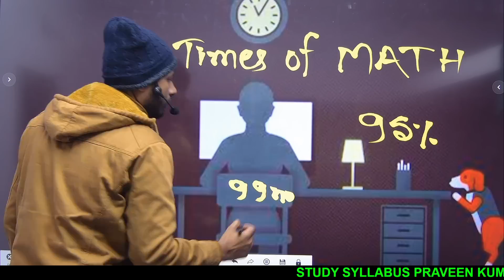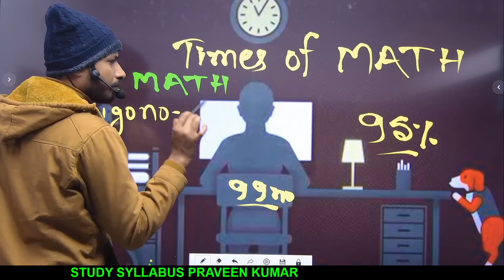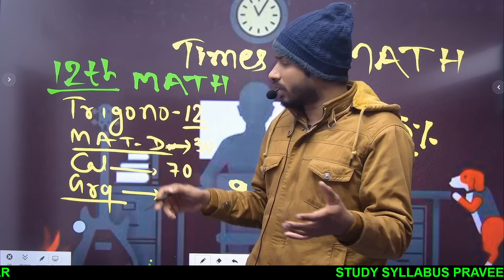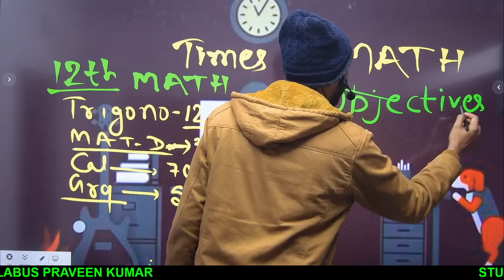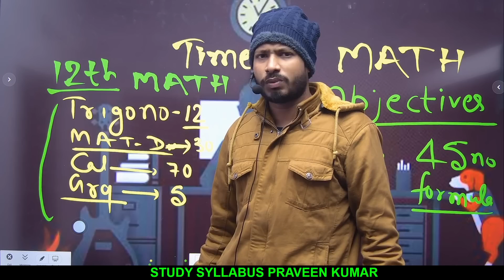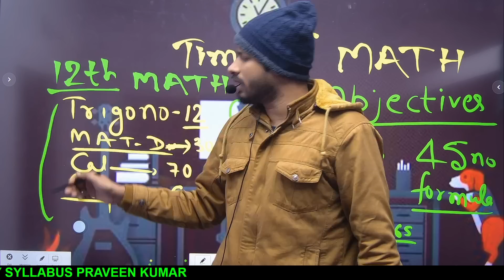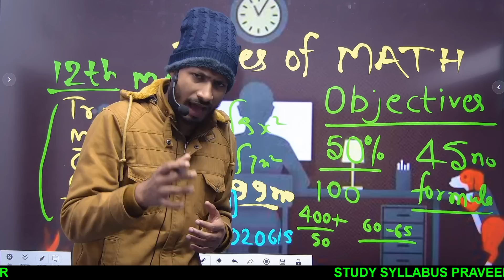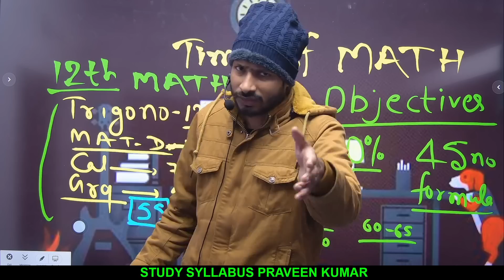January se padhakar Math me 95% Kaise laye 2023 me || 12th 10th Math ki taiyaari kaise kare 2023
January se padhakar Math me 95% Kaise laye 2023 me || 12th 10thMath ki taiyaari kaise kare 2023
12th Math || 12th Math 2023 में ऐसे पढ़े 99% Score आयेगा || Class 12th Math Tips By Praveen Sir 2023

1. Math कैसे पढ़े
2. Math objective question का तैयारी कैसे करें
3. Math में 99% कैसे लाए
4. गणित में क्या क्या चीज कैसे पढ़े
5. math में किस topic से कितना Question लड़ेगा

class 12th maths integrated VVI Objective question answer 2023
Class 12th math differentiation and integration
Class 12th गणित अवकल और समाकल objective
12th Ganit VVI question answer 2023
Class 12th Math calculus VVI question answer
Class 12th Math Diterminant VVI question answer 2023
class 12th math Matrix VVI question answer 2023
class 12th algebra VVI question answer 2023
Class 12th All math objective question answer
12th Class Math Objective question answer 2023
12th class गणित महत्त्वपूर्ण सूत्र objective 2023
12th math objective question 2023 Exam
Class 12th math probability VVI Objective question answer 20223
12th probability VVI question answer 2023
12th Math probability 2023 Exam
Relation and functions
Class 12th math relation and functions
12th math relation and functions

PRAVEEN KUMAR: kaise padhe Math

बिना पढ़े बोर्ड एग्जाम में पास होने की ट्रिक बोर्ड परीक्षा में पास होने के लिए क्या करें
बिना पढ़ाई करे बोर्ड परीक्षा में पास कैसे करें
बोर्ड परीक्षा में बिना पढ़ें पास कैसे करें?
बोर्ड परीक्षा की तैयारी कैसे करें बोर्ड परीक्षा में कॉपी कैसे लिखें
बिना पढ़े 2023 बोर्ड परीक्षा में पास कैसे हों ट्रिक बिना पढ़े बोर्ड परीक्षा कैसे पास करे
बिना पढ़े बोर्ड परीक्षा कैसे पास करे 2023
बिना पढ़े 2023 बोर्ड परीक्षा कैसे पास करे

Board exam Mein copy Kaise likhen2023/how to write copy in board exam#बोर्डपरीक्षामेंकॉपी कैसे लिखें kaise check hoti hai
board exam copy checking video 2023
बोर्ड एग्जाम इंग्लिश की कॉपी कैसे लिखें बोर्ड एग्जाम में हिंदी की कॉपी कैसे लिखें